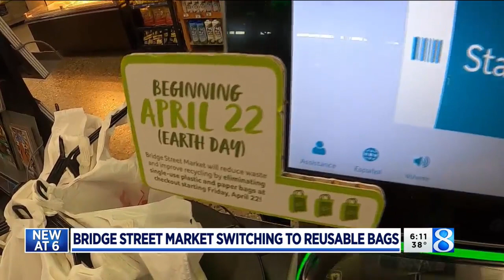Bridge Street Market wants you to bring reusable bags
The way you get your groceries from store to kitchen is changing if you’re a customer of the Bridge Street Market in Grand Rapids. (March 25, 2022)